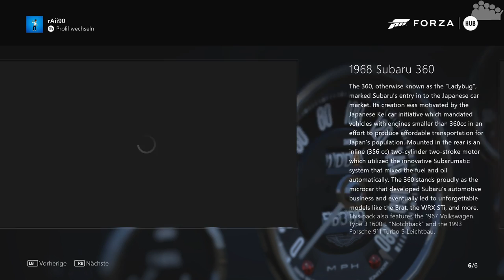FORZA MOTORSPORT 7 - Totino's Car Pack - Review [german / deutsch]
► Wir schauen uns gemeinsam alle 7 Autos des Totino's Car Packs an. Neben einer kurzen Testfahrt schauen wir natürlich auch was wir für Umbauten an den Autos vornehmen können. Die folgenden Autos sind im Pack enthalten:
● 2017 BMW #24 BMW Team RLL M6 GTLM
● 1997 Lotus Elise GT1
● 1967 Nissan R380 II
● 1970 Citroen 2CV
● 1968 Subaru 360
● 1993 Porsche 911 Turbo S Leichtbau
● 1967 Volkswagen Type 3 1600 L

► Ab wann wird welches Thema/Auto angesprochen/gezeigt?
● 1:59 Fahrzeug Schnelldurchlauf
● 3:25 Volkswagen Type 3 1600 L
● 14:17 Porsche 911 Turbo S Leichtbau
● 25:04 Subaru 360
● 34:51 Citroen 2CV "Ente"
● 46:02 Nissan R380 II
● 55:37 Lotus Elise GT1
● 1:04:34 BMW #24 BMW Team RLL M6 GTLM
● 1:12:57 Fazit

Hinweis: In diesem Video geht es nicht darum irgendwelche Fähigkeiten (Skills) zu präsentieren. Sondern lediglich um Spaß am Spiel und die Freundschaft zwischen uns Spielern. Wir nehmen uns selber nicht zu ernst und ihr solltet das auch nicht. Viel Spaß mit unseren Videos! =)